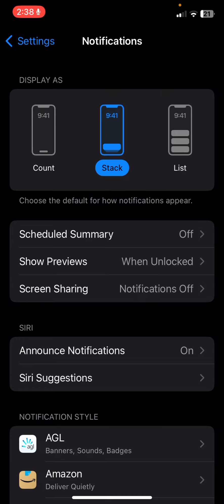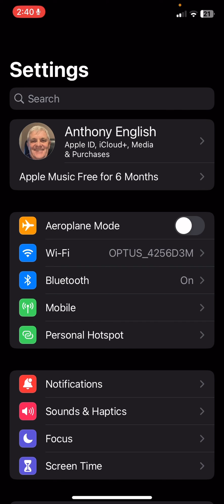How to Stop those Pesky Notifications on your iPhone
Learn how to turn off Facebook notifications on your iPhone with this easy step-by-step tutorial!

Discover how to disable app alerts, stop pop-up banner messages, and customize notification settings for a distraction-free experience.

This guide also applies to disabling notifications for other apps on your iPhone.

Follow along to manage banners, sounds, and badges, and test your settings. Check the official Apple iPhone user guide for more details:

00:00 Turn off app notifications
00:31 Select Settings, then Notifications
00:47 Banners, sounds and badges
01:16 Test your notifications

Questions people ask about Facebook notifications:
How do I stop getting Facebook notifications on my phone?
How do I block all Facebook notifications on my iPhone?
How to disable Facebook notifications on an iPhone.
How to mute Facebook notifications on my iPhone.
Facebook notification settings
How to stop Facebook alerts on iPhone
How to manage Facebook notifications.